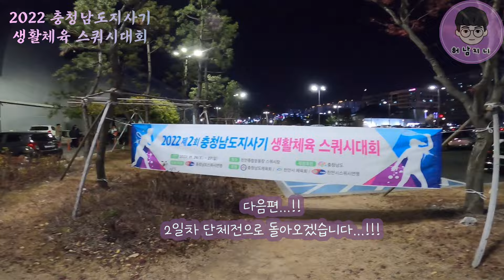스쿼시 대회 결승전 경기..! 스쿼시 게임 이렇게 하면 동호인 대회 1위 가능...! 충청남도 생활체육 스쿼시 대회! Squash!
2022년 11월 26~27일!!
충청남도지사기 생활체육 스쿼시 대회 참가!!
26일 개인전을 시작으로 27일에는 단체전까지!!!
과연 최종 순위는...?!
지금 바로 천안 종합운동장 스쿼시장으로 출발!